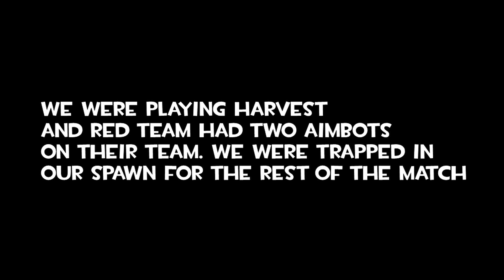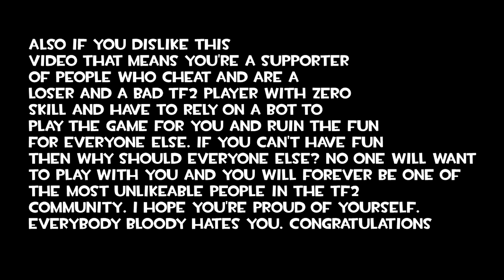Hacker on Harvest (tf2) 10/18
Just trying to enjoy the Halloween event but of course there was two aimbots ruining all the fun.

This was recorded on October 2018